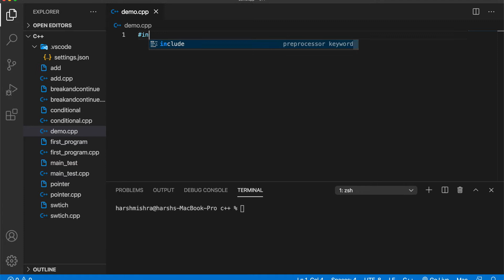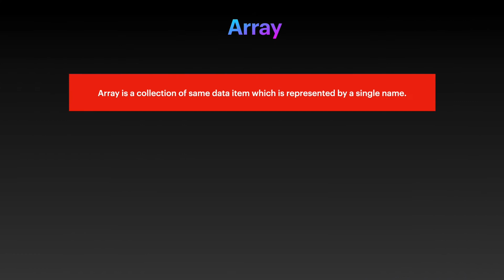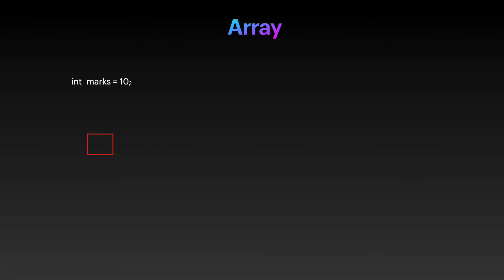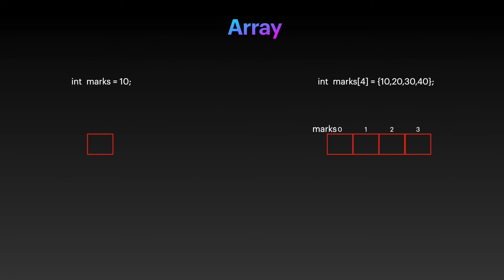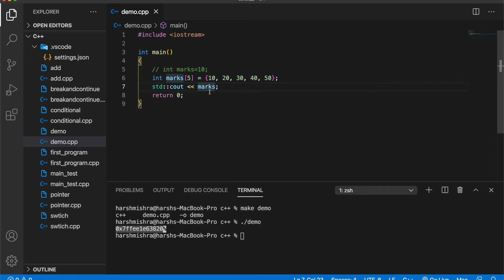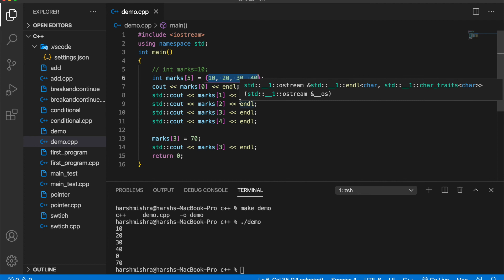Arrays in C++ in hindi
In this video, we understand the concept of the Array and work on it in c++.

array in Hindi